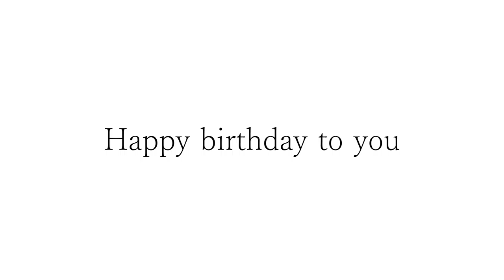カッコいいギター教室「有森さんお誕生日おめでとうございます」